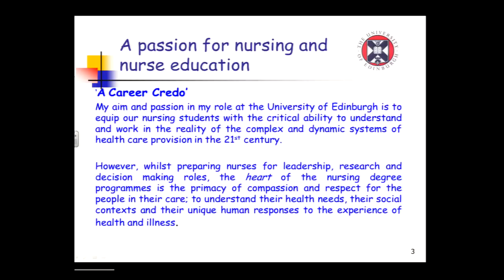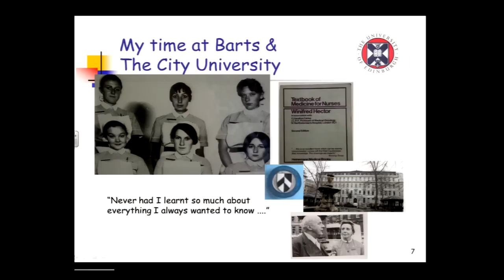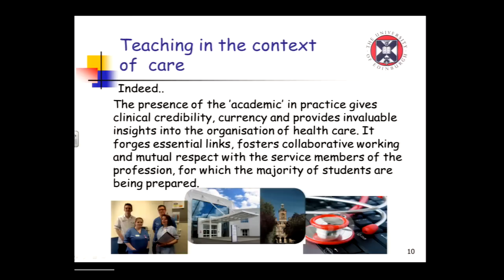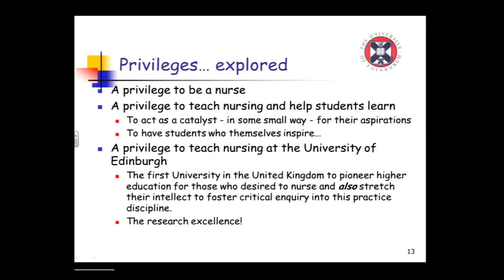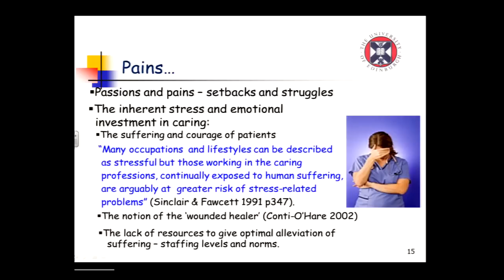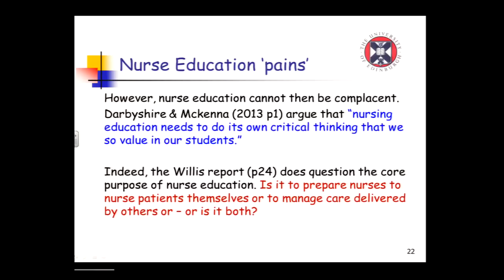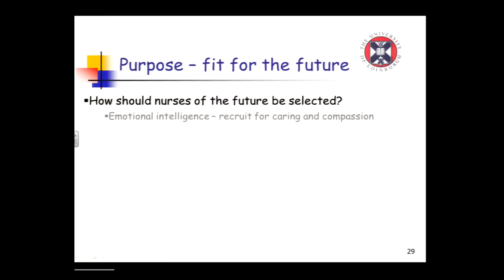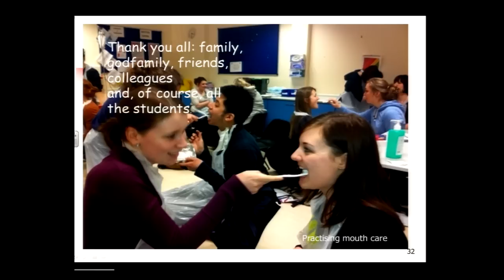Prof. Josephine Fawcett - A Career for Nursing: Passions, Privileges, Pains and Purpose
Professor Josephine (Tonks) Fawcett, Professor of Student Learning in Nurse Education delivered her inaugural lecture entitled "A career for nursing: passions, privileges, pains and purpose".

Recorded on Tuesday 30 April 2013 at the University of Edinburgh's Business School.